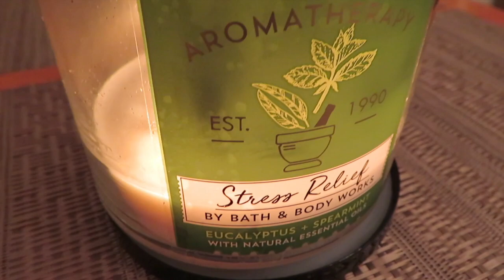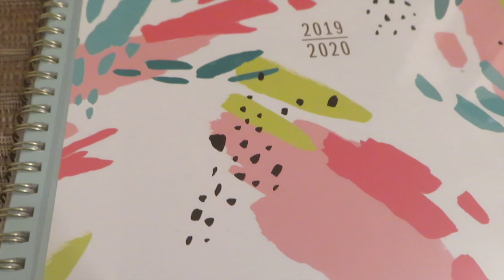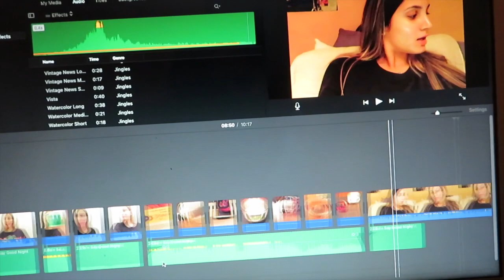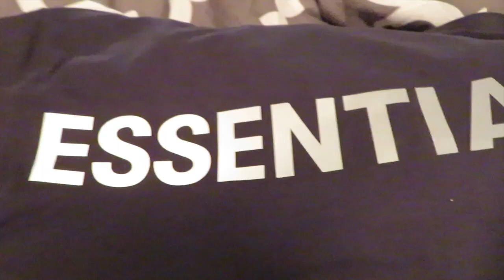WEEKEND VLOG: going to a cafe, taking pics, skiing & getting HW done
WEEKEND VLOG: hanging out, taking pictures, skiing, & getting HW done!